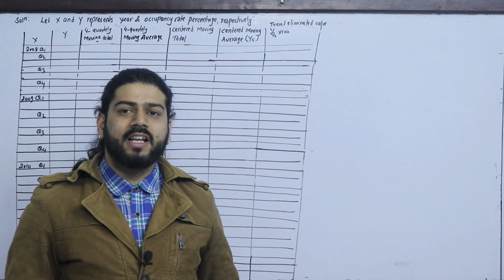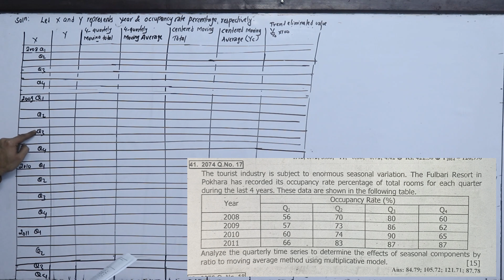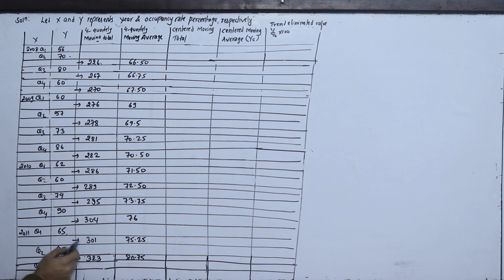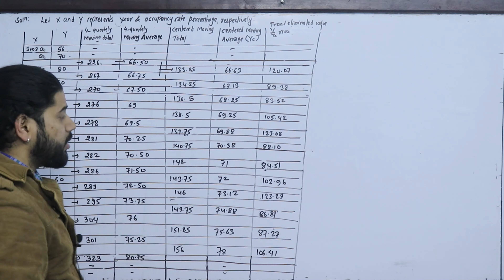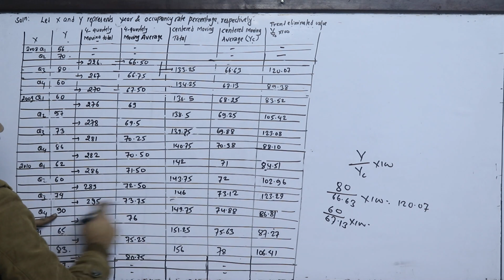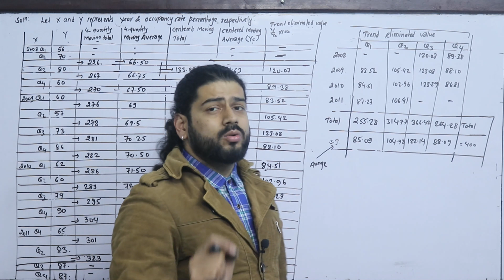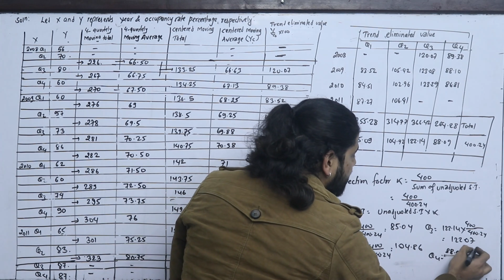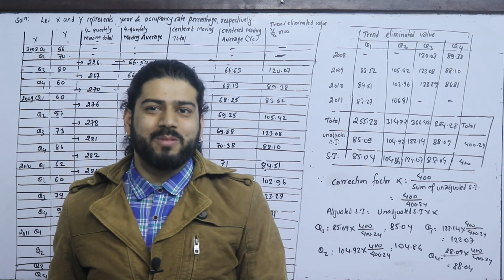Time Series Analysis Part 4 Seasonal Index Multiplicative Model BBS First Year Statistics in Nepali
Part 1 Types of Series (Individual Series, Discrete Series, Continuous Series- Open ended Class/Closed Class, Inclusive and Exclusive Class, Cumulative Frequency)

Part 5 Standard Deviation - Error and Correction- corrected mean, corrected standard deviation, omitted mean , omitted standard deviation

Part 2 Moments Method- Nature of Distribution (Skewness and Kurtosis) Using moments method, Formula discussion and Question Solution

Part 2 Regression Analysis of Bivariate Frequency Distribution- 15 Marks Question BBS first Year Statistics TU Solution

For More:
Kshitiz Subedi
EDU GLOBAL FOUNDATION
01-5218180